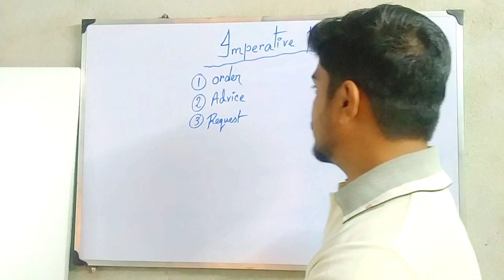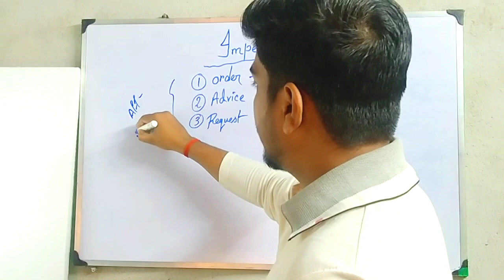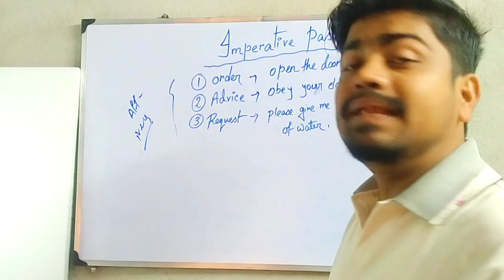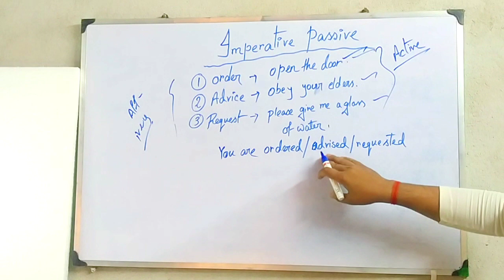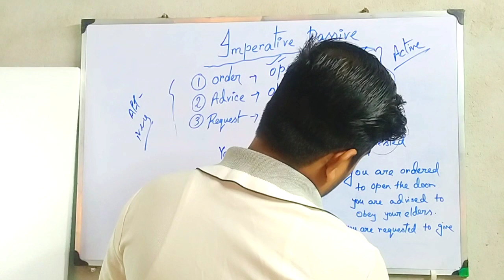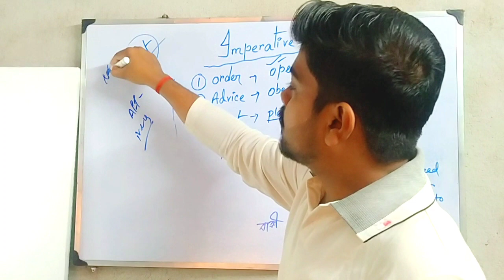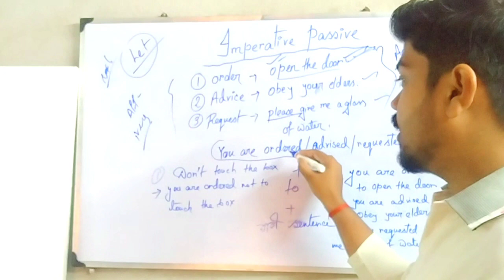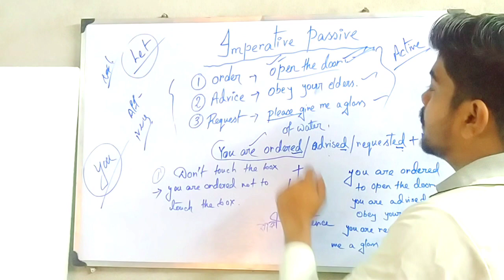Imperative Sentence এর Passive Voice কীভাবে হয়?? How To Speak These Sentences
Hope you are optimistic and also your study is going well.
In this video you will learn english easily and your fear will dispell about learning English. Through this channel I am trying to make you understand English topics are not so hard at all you can learn english easily by listening & practicing.If you are interested to watch my videos then keep practicing everyday.

There are few simple steps to learn English:-
1. Learn by process
2. Learn about Parts Of Speech Noun Pronoun, Adjective,Verb, Adverb, Preposition, Conjunction entirely.
3. Learn about Passive Voice.
4. Keep practicing everyday.
5. You have to listen anything in English.
6. Try to speak those words that you heard.

Note:- Please inform me if I made a mistake while teaching

Thank you for your support.Take care and stay happy, cheerful and safe.keep learning & practicing everyday without hesitation.